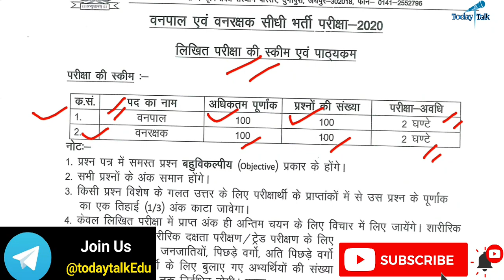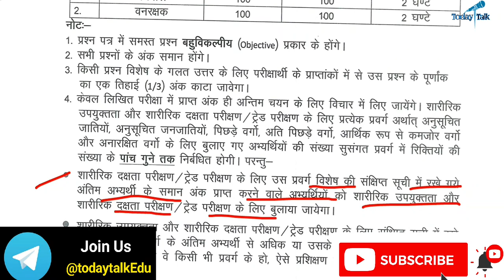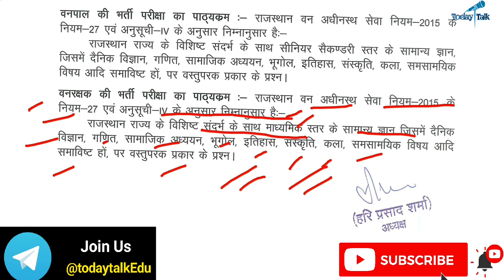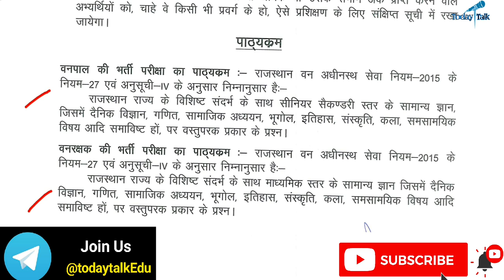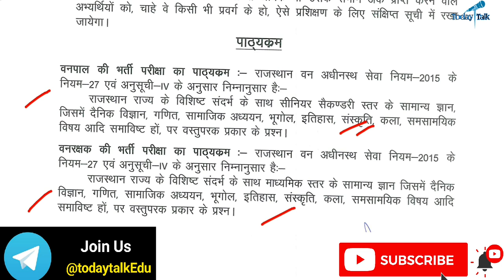Rajasthan forest guard Syllabus 2021 || राजस्थान वनरक्षक सिलेबस || Vanrakshak, vanpal syllabus 2002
जिला प्रशासन : प्रशासनिक व्यवस्था || Forest guard model paper || Raj Vanrakshak live class

                           🇮🇳जय हिन्द🇮🇳
                           🙏धन्यवाद🙏

Rajasthan Forest Guard Syllabus 2020, Rajasthan Forest Guard Vacancy 2020 Syllabus, Rajasthan Forest Guard Syllabus 2021, rajasthan forest department recruitment 2020 syllabus, rajasthan forest department syllabus 2020-21,